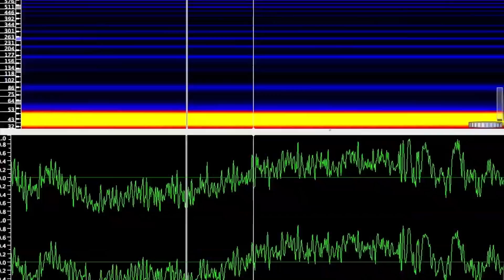The Science of Wikidrummer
Audiozero created the Wikidrummer video which explores different reverb environments. In this video, we're going to break down the science behind why these physical spaces sound different. We'll also show you how to use different spaces in your life to create reverb for your music.